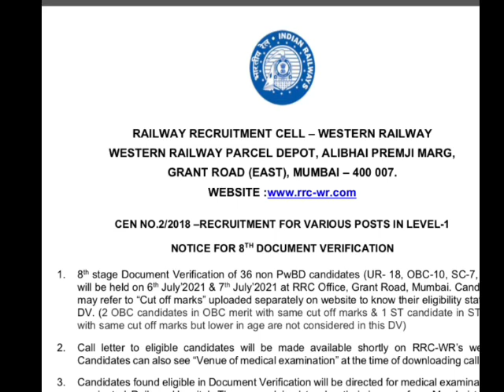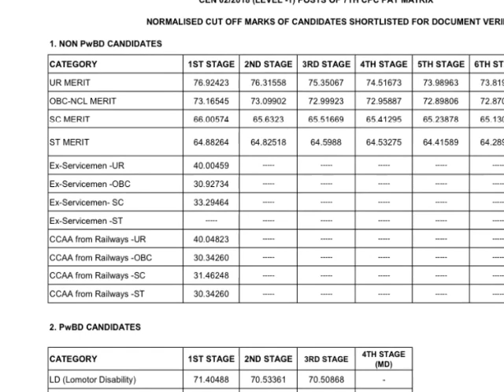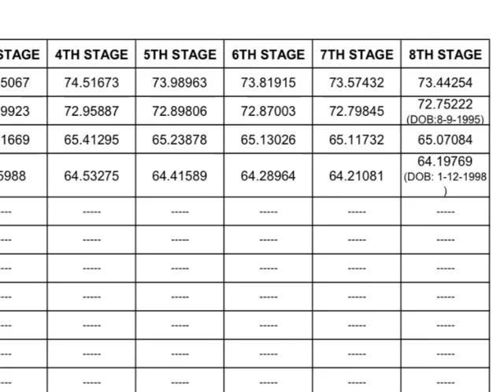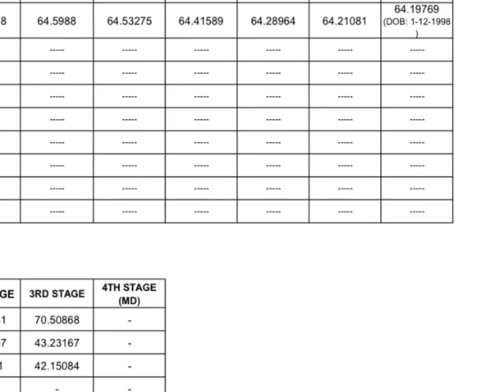RRB GROUP D 2018 OFFICIAL UPDATE फिर से CUT OFF हुई Decrease Official UPDATE GROUP Dपरीक्षाजल्द होगी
RRB GROUP D 2018 OFFICIAL UPDATE फिर से CUT OFF हुई Decrease Official UPDATE RRC GROUP D परीक्षा जल्द होगी |
Rrb group d panel cut off list jari, rrb group d 2018 panel list jari, rrb 2018 panel list jari, RRC group d exam date jari, RRC group d exam date aa gyi hai, ntpc 7th phase date jari,
Rrb nee panel list, group d 2018 panel list,